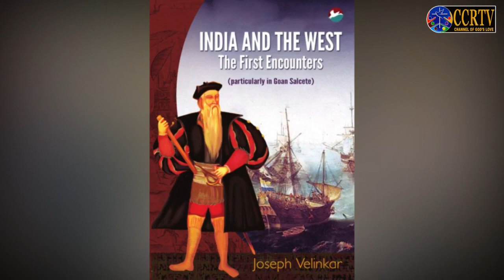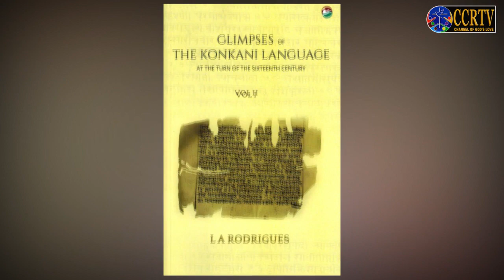Literally Goa Leonard Fernandes interviewed by Frederick Noronha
DogEars.etc, Cinnamon Teal and Publishing Next. A publisher from Goa. Recorded by Frederick Noronha (FN).